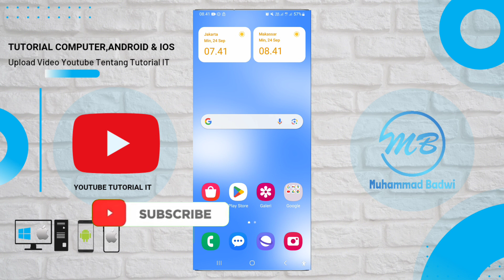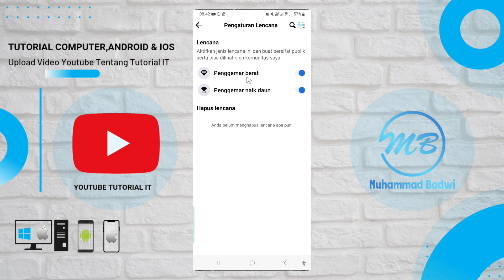Cara Mengaktifkan Lencana di Facebook Terbaru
Video Kali Ini Kita Membahas Aplikasi Seputar Facebook, Menjadi Seorang  Creator Facebook Pastikan Udah Mengenal Namanya Fitur Lencana: Pengemar Berat & Pengemar Naik Daun. Fitur ini Menampilkan Secara Publik Jika Anda Sudah Mengaktifkan. Jadi Untuk Memastikan Anda Dapat Melihat di Foto Profil Facebook.